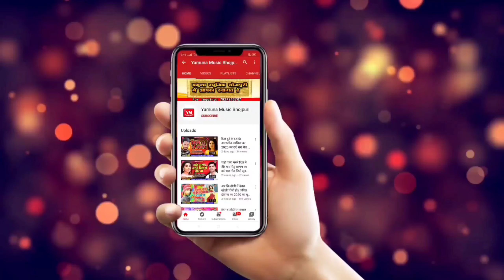पक्का पिटवाई दs बलम जी। स्मिता सिंह का सुपरहिट सॉन्ग। Pakka Pitwai Da Balam Ji। Yamuna Music Present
Album: Pakka Pitwai Da Balam Ji
Song: Pakka Pitwai Da Balam Ji
Singer: Smita Singh
Lyrics: Manish Kumar
Dj: Dj Vikash Sitamadhi
Recording: Maa Vaishno Studio Delhi
Lable:Yamuna Music